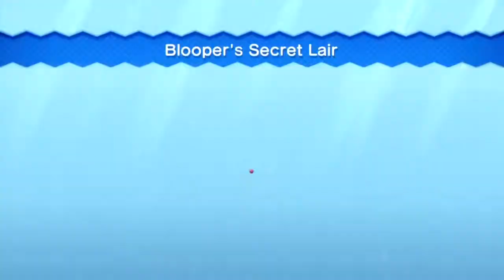Let's Play New Super Mario Bros. U 2P Co-Op (Acorn Plains-Secret: Blooper's Secret Lair)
We find the secret exit to access Blooper's Secret Lair.